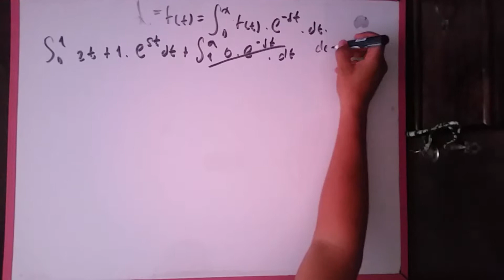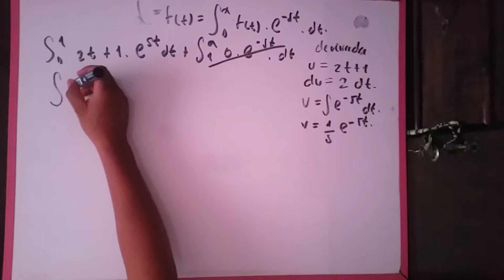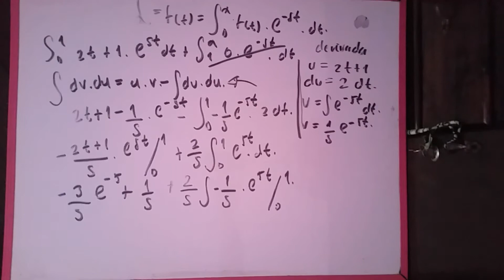Ejercicios de Laplace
Vídeo hecho por: Anderson Gutierrez
Asignatura: Matemáticas Especiales
Docente: Ing. Lauren Isaza